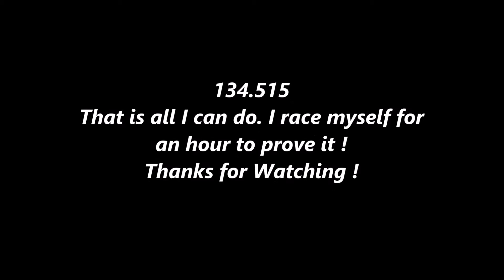#122 Rusty Truck & Crazy Duck Take 2 on week 8 ACC Assetta Corsa Challenge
Now let me tell you Fellows. I'm very hard to out run in a race. I spent an hour trying to catch my own time. I'm one Fast  man. But I finally did, and scraped by myself. Good Race.. ha ha